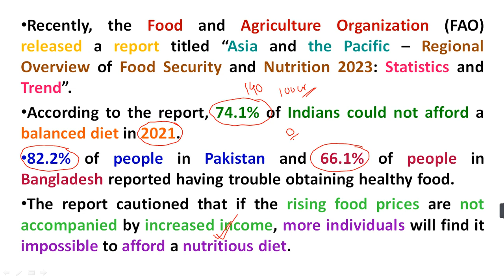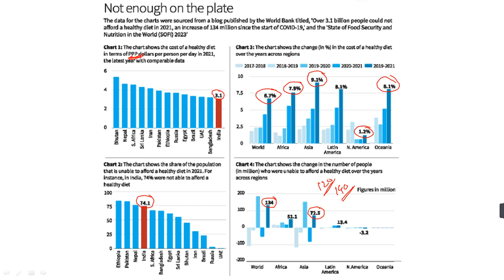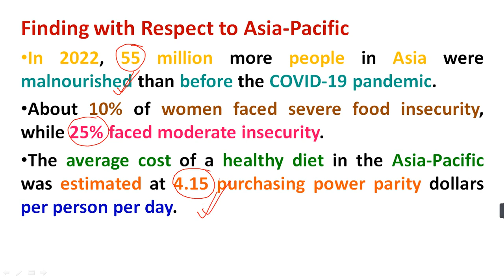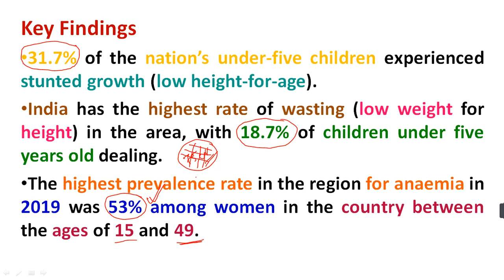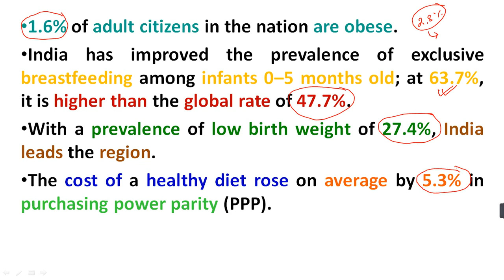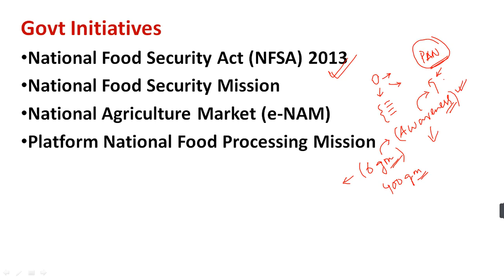74.1% Indians Can’t Afford healthy Diet | Various Initiatives for Providing healthy Diet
74.1% Indians Can’t Afford healthy Diet | Various Initiatives for Providing healthy Diet |
Dear friends,
Study Rise